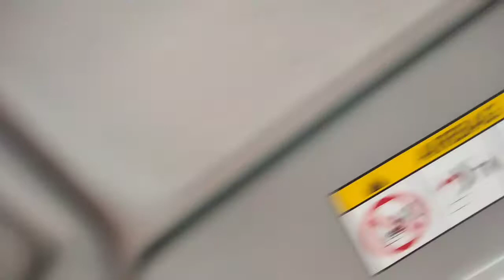PUCHONG TRIP// PICK UP STAFF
One the way to Puchong to pick up one staff bring her to Setapak to start her duty, happy to help ,giving works to our co -OFW ,  Please like and subscribe and share.